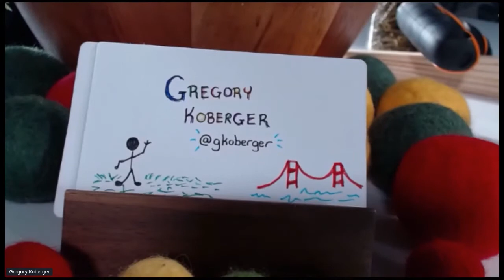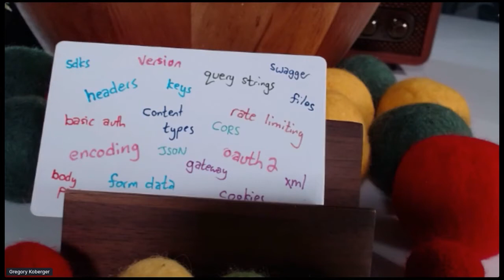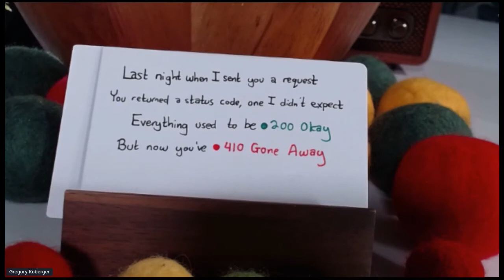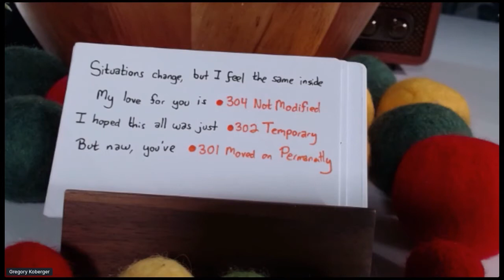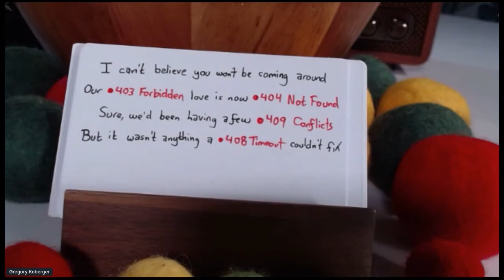Apidays LIVE Australia 2020 - Designing for Developers By Gregory Koberger @ Readme!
Designing for Developers
Gregory Koberger, Founder & CEO of ReadMe!